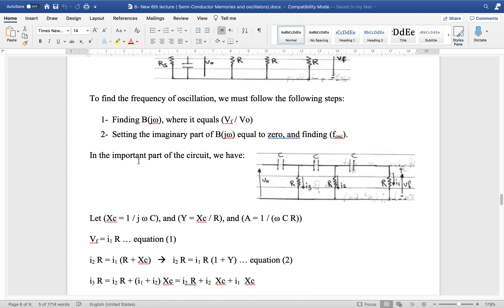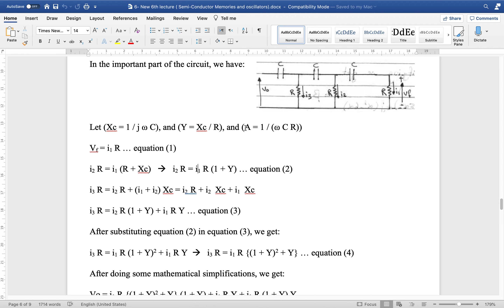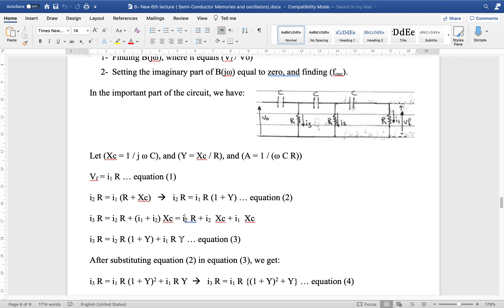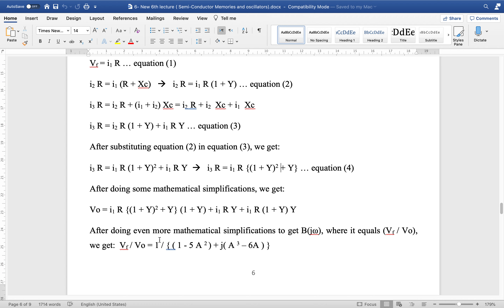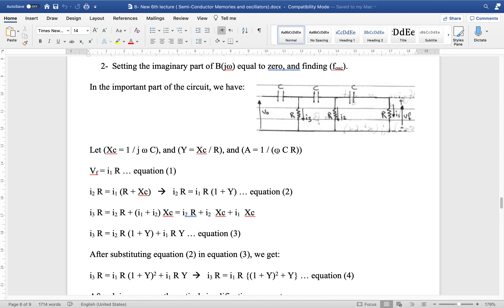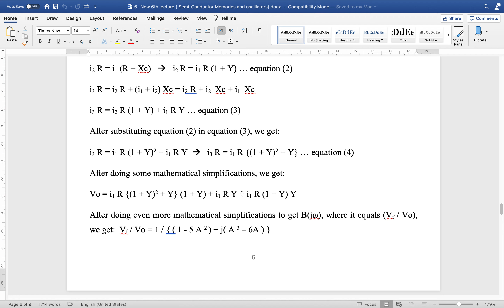Electronics 2 Lecture 6 Part 4